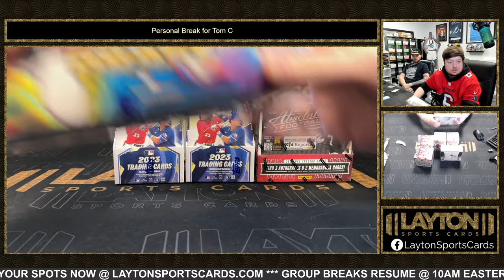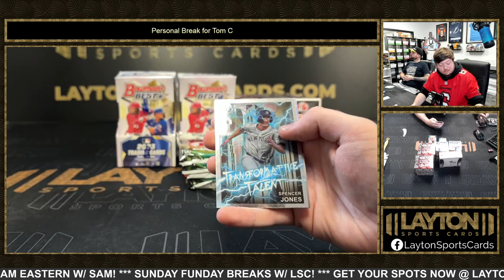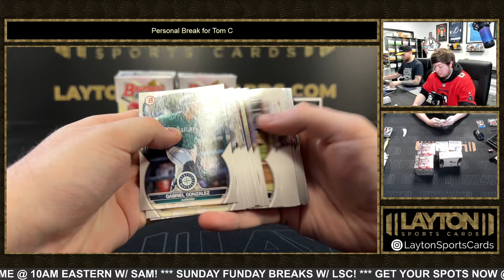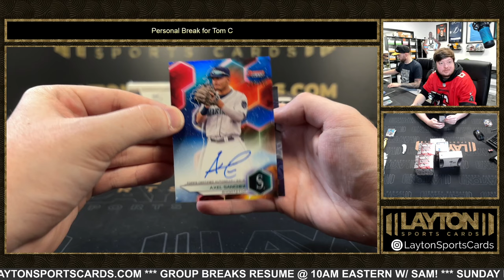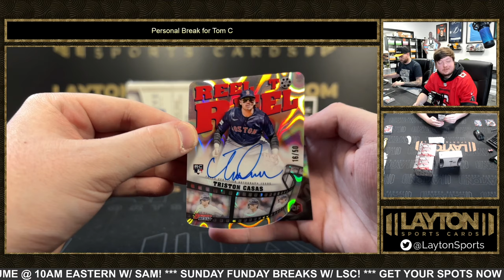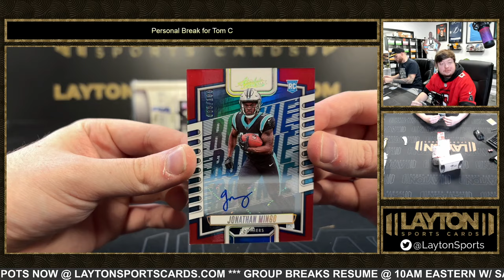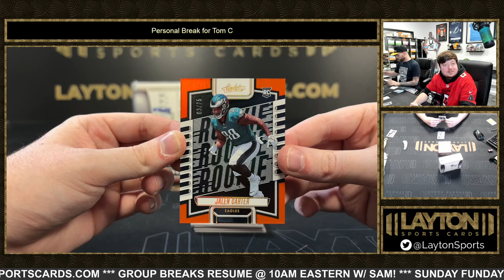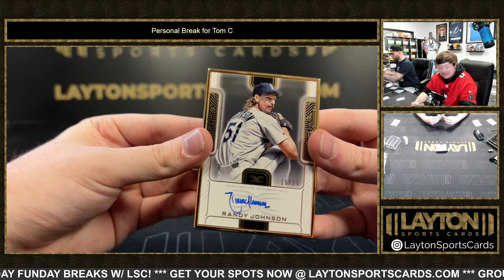NASTY LOGOMAN!!! 6 Box Multi Sport Mixer for Tom C